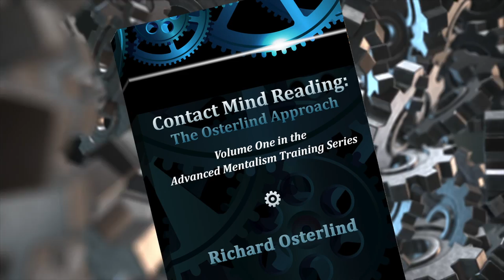Contact Mind Reading: The Osterlind Approach - trailer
Advertising trailer for a new book by Richard Osterlind on Contact Mind Reading, the first volume in the Advanced Mentalism Training Series.